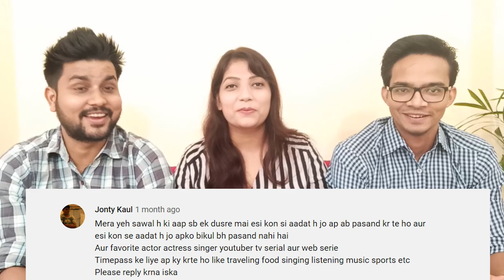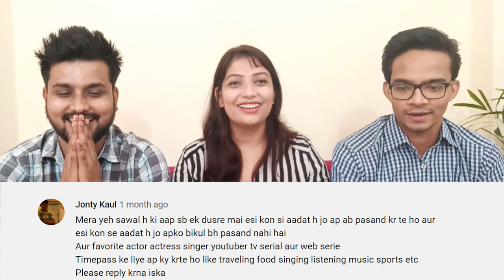Our First QnA - Trendminati | New Vlog Channel | SMAK Vlogs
We need support of our whole Trendsters family :)